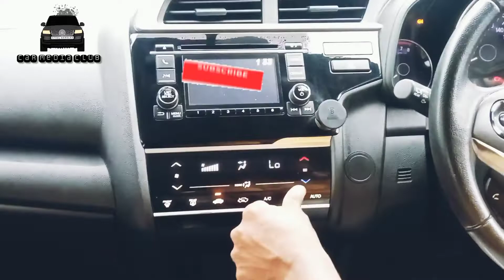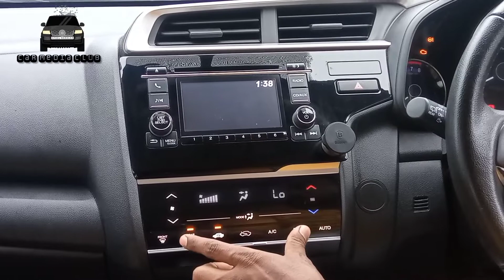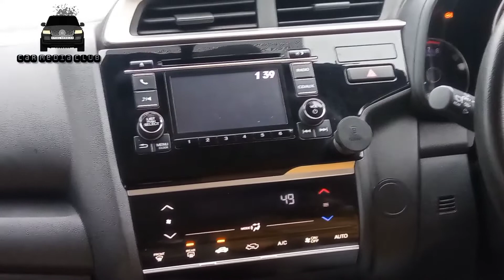Honda city, jazz, wrv എന്നി കാറുകളിലെ AC Climate Control panalന്റെ Complaints Codeഎങ്ങനെ മനസിലാക്കാം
Honda Car
City
Jazz
Wrv
Amaze new
City 5 gen